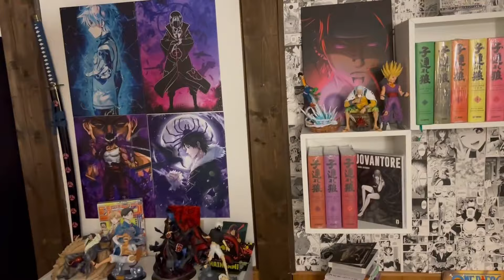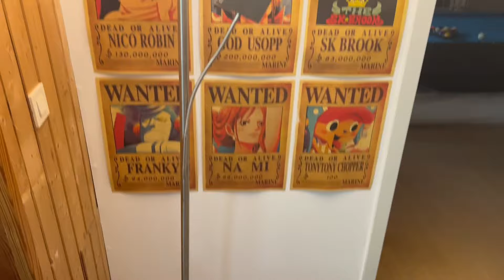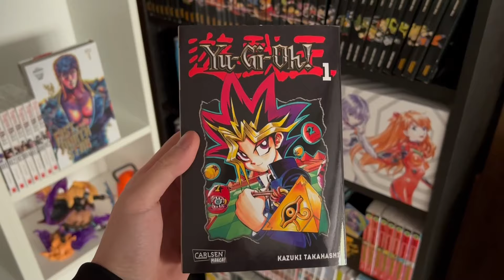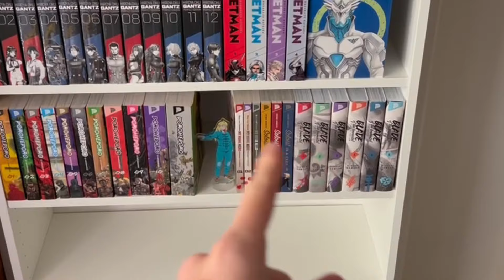MISSION MANGAREGAL! | Vlog #1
Meine Amazon Wishlist

Vielen Dank für alles!!!